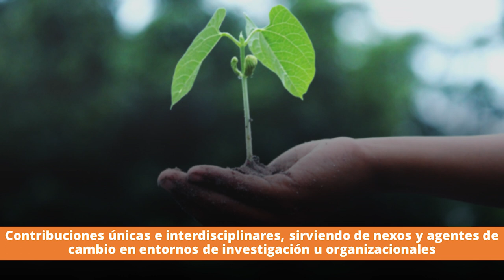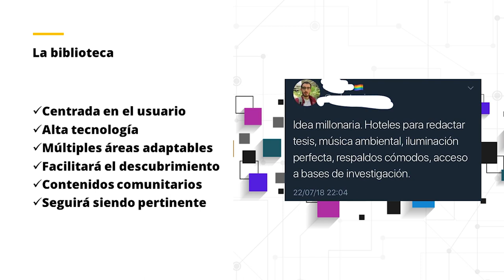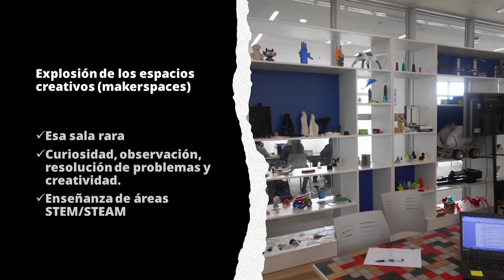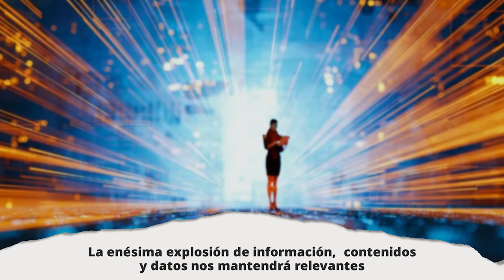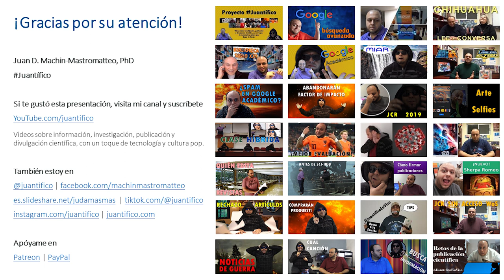Futuro de las ciencias de la información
Audio de mi ponencia en el panel "El futuro de las Ciencias de la Información", realizado el 12 de agosto de 2023 en la Universidad Nacional Mayor de San Marcos, Lima, Perú.

Otra ponencia de Juan D. Machin-Mastromatteo, PhD